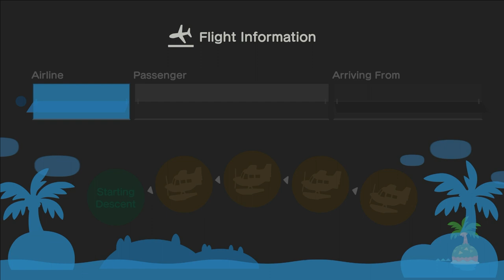I Invite Our Friend Alex To My Island For Hula, & Mermaid Dancing Indoors (7th Time)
Today, I Went To Invite @AlexIsYellow To My Island For Hula & Mermaid Dancing Indoors During Rainy Days, I Have To Help Where He Can't Find Brewster

& Alex, If You're Watching This, You Have To Follow The Steps After Finding Some Gyroids Buried In Your Island.
1: Talk To Blathers About Brewster
2: Go See Kapp'n On The Boat &
3: Talk To Brewster.